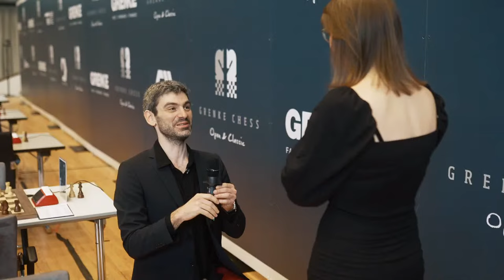FINAL: Magnus v Rapport For The Title! Who'll Be The Legendary Champion? GRENKE Chess Classic 2024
World no. 1 Magnus Carlsen face one of the most exciting players in chess, Richard Rapport, in the final of the GRENKE Chess Classic!